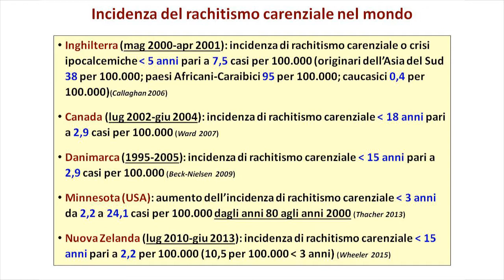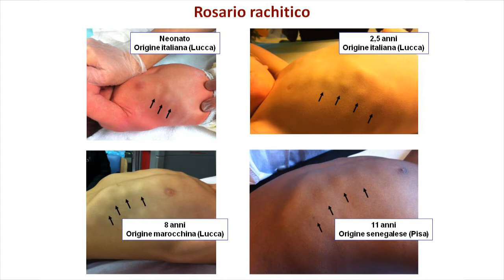Rachitismo, problema superato o ancora attuale?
Intervista al Dott. Francesco Vierucci, Dirigente Medico, Divisione di Pediatria, Ospedale di Lucca.